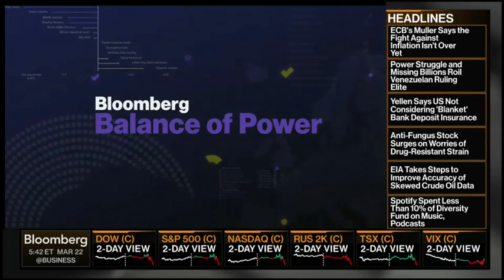Capito Joins Bloomberg TV's Balance of Power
U.S. Senator Shelley Moore Capito joins Bloomberg TV's Balance of Power.